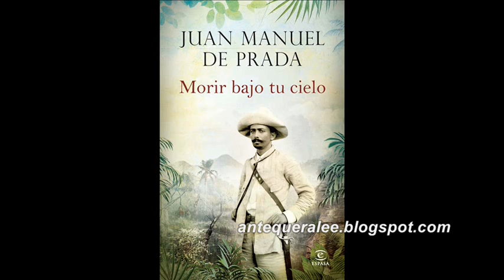'Morir bajo tu cielo' (Juan Manuel de Prada) (Herrera en la onda - Onda Cero, 03/11/14)